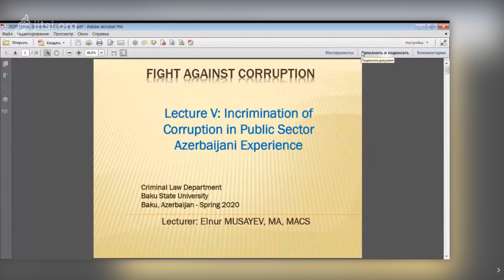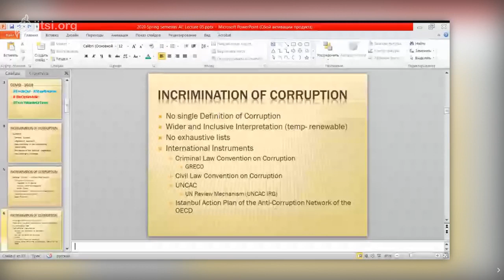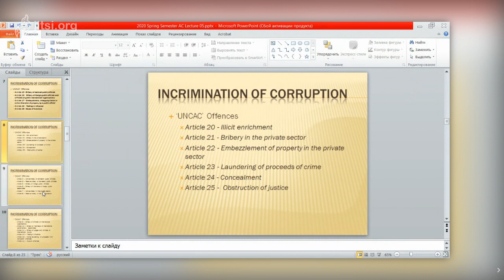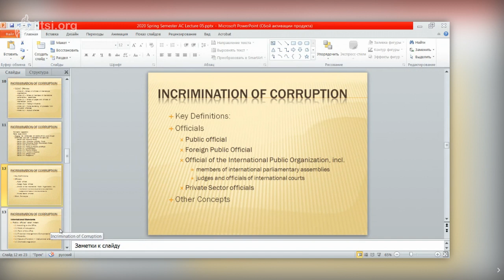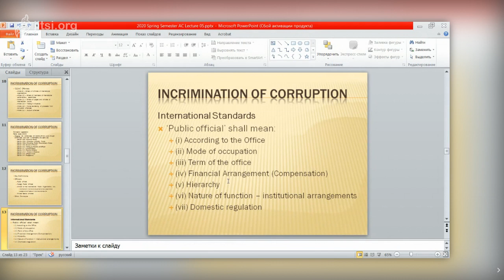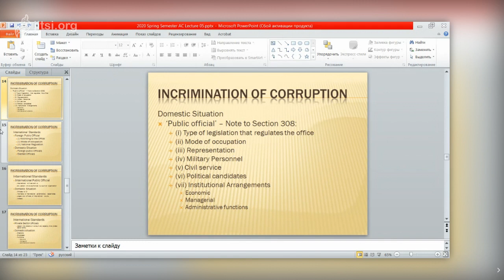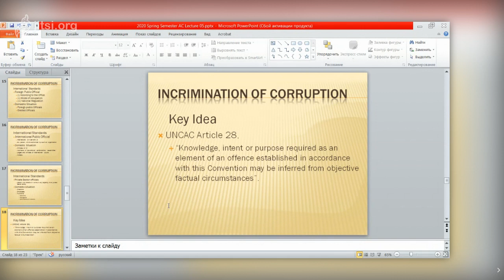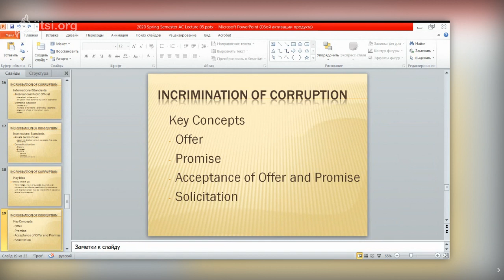'Incrimination of Corruption' by Elnur Musayev, MA, MACS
Module: Fight against Corruption
Department: Criminal Law
University: Baku State University